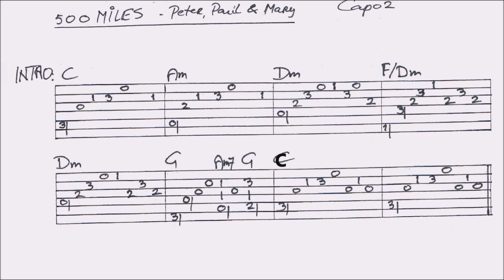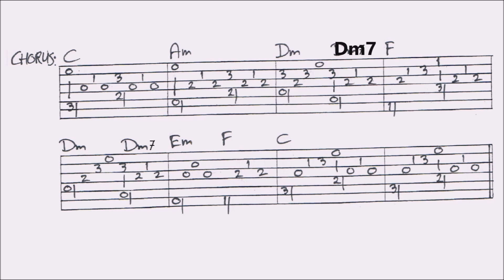500 MILES - PETER, PAUL & MARY - fingerstyle GUITAR LESSON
In this lesson I show you how to play this beautiful song.  At the end is a VIDEO TAB. For the FULL TAB of this lesson (renewed): go to my